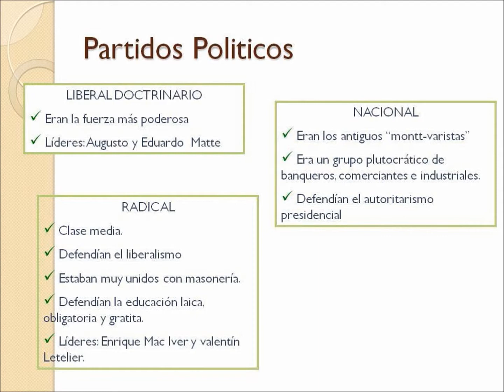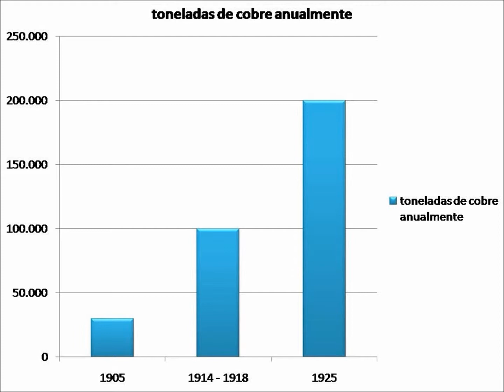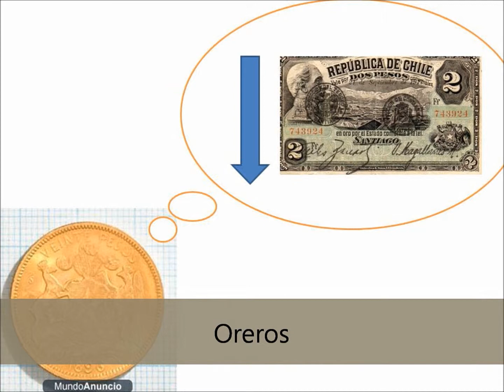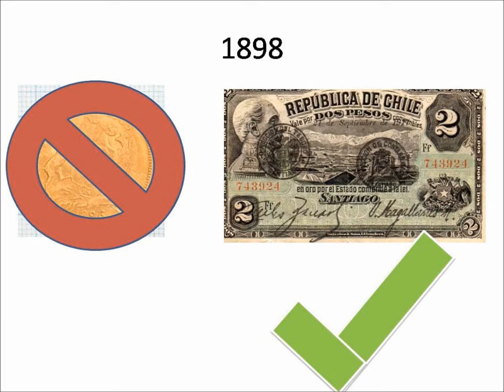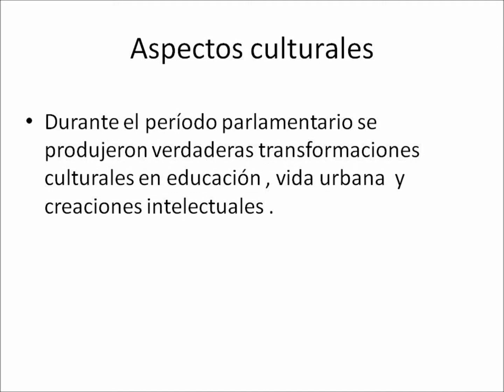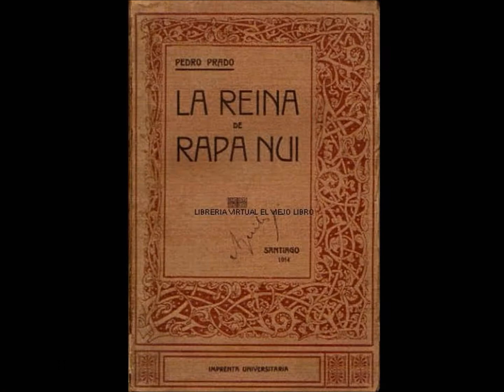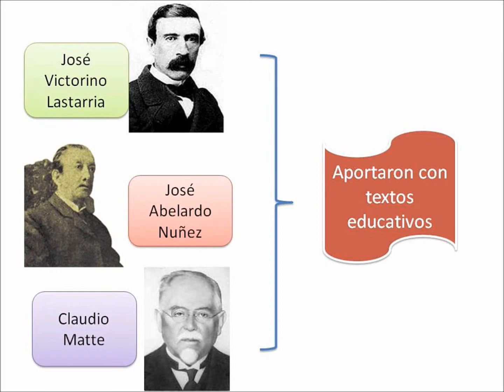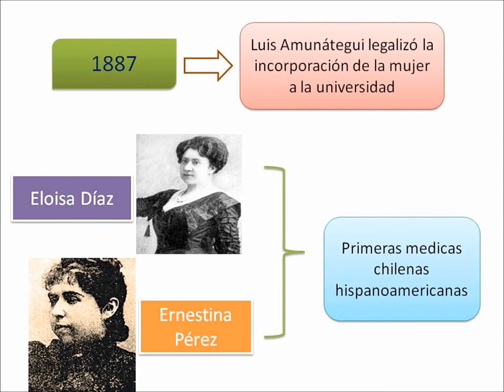historia bien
el trabajo de historia c:!